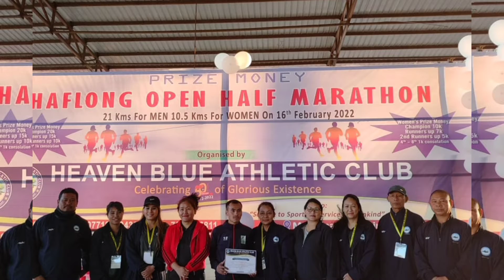Khur jingjop i KRESSTARJUNE PATHAW ha ka Halflong open half Marathon ha ASSAM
Khur khusnam jingjop i Kresstarjune PATHAW ha Haflong open half marathon ha assam ha ka 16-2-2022.
ka long kaei kaei ka ba sngewtynnad ban ioh sngew iakane ka khubor.
ta ngin iai ai mynsiem ba in dang leh bha shuh shuh ha ki jingmareh ki ba dang wan nannge shakhmat.